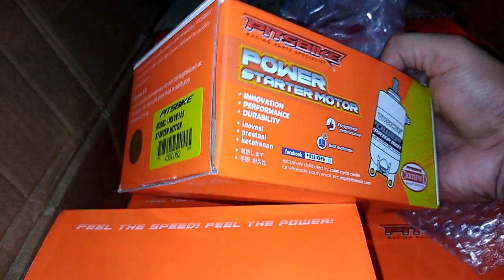Power starter motor, Wave125, Xrm125, RS125 || Pitsbike racing